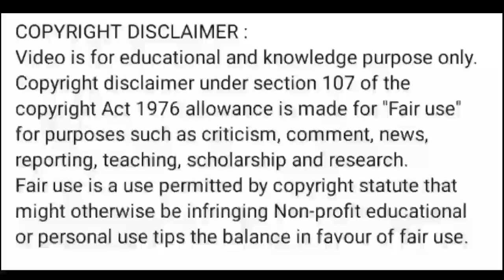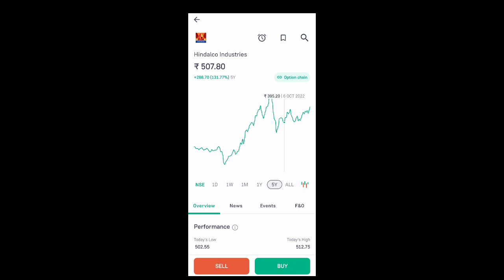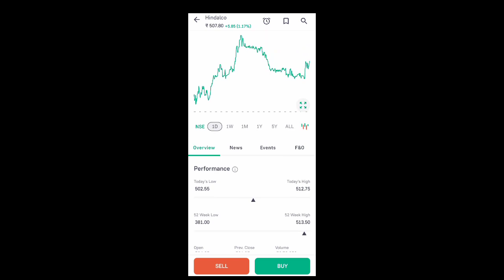hindalco share latest news l hindalco industries share price today l hindalco share latest